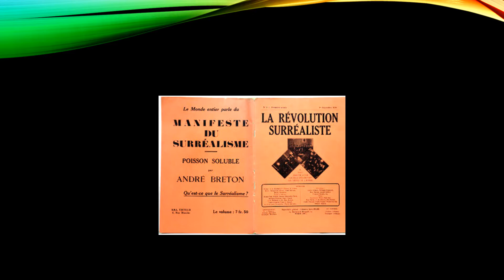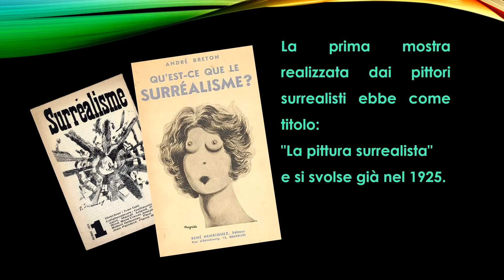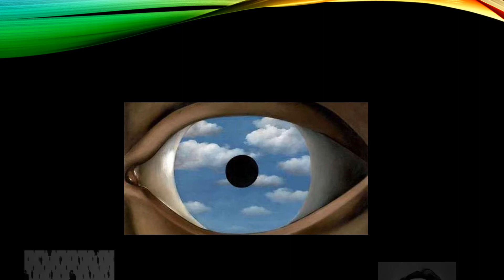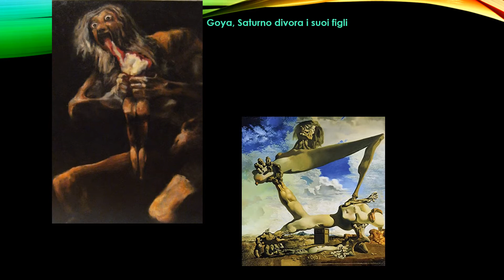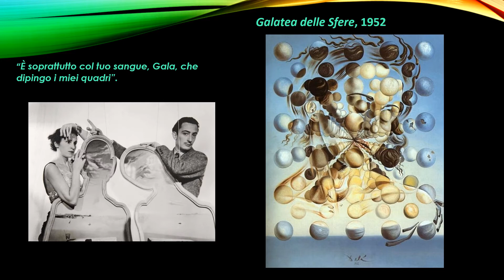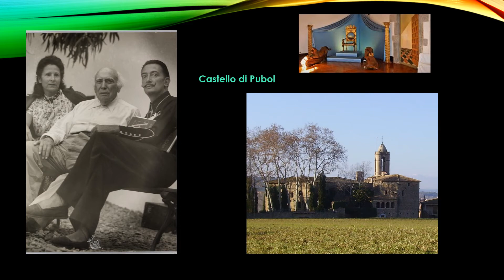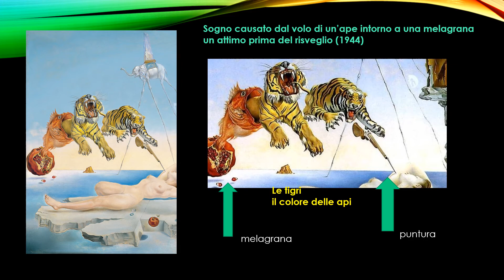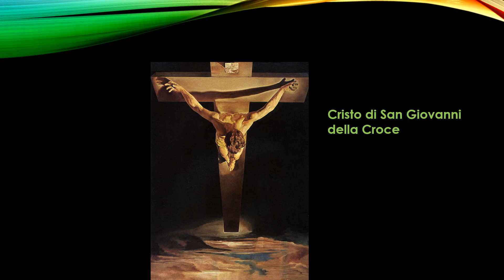Dalì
Il surrealismo e Dalì